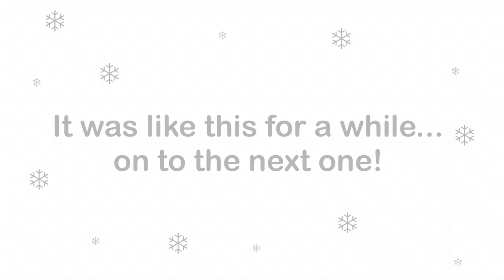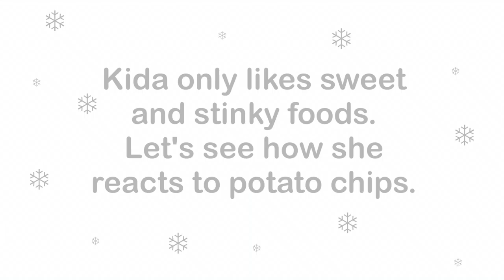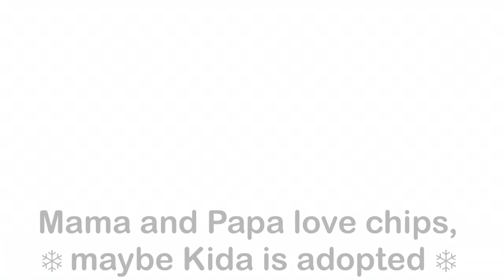Puppy goes crazy for cheese and fruit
Hi! My name is Kida and I'm a naughty little American Eskimo Dog (at least that's what my mama says). My mama and papa wanted to document all the mischief I get up to and share it - I guess that's why you're here! I hope you have fun watching my fuzzy and delicious self.